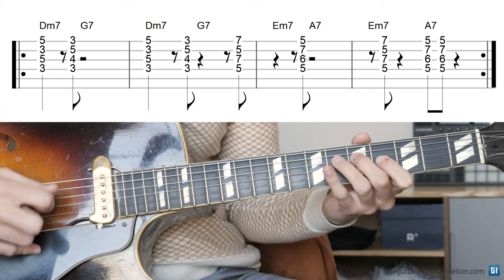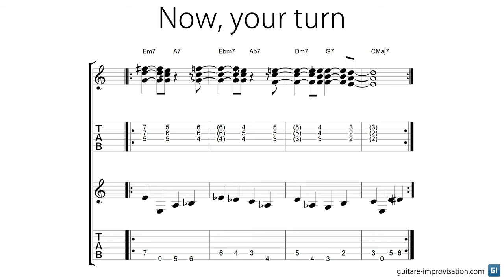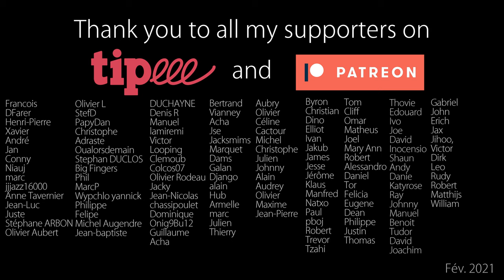Bass + Comping = Jazz Loops || #9 || II V and II V of the II (Dm7 G7 Em7 A7)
Suggestions for the improv :
👉 C major scale over Dm7 G7
👉 D major scale over Em7 A7
👉 Don't hesitate to repeat a lick and shift it a whole step : it's part of the style

0:00 Bass
00:16 Comping
00:23 Improv
1:23 Your turn
2:59 Thank you, Patreons !